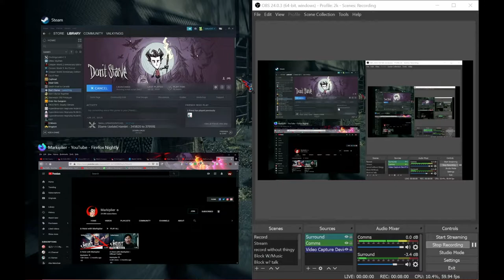STEAL ALL THE GOLD!! | Don't Starve Hamlet - ep 1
Don't Starve is a survival game with a psychological horror touch, where the player uses every means necessary to survive the oncoming seasons.  The player can choose from a myriad of different characters, each with their own unique abilities.  The Hamlet DLC introduces new characters, dungeons to explore, and new tools and items to craft.  This makes the game more like an RPG, where the main character explores the world and buys/sells different items from the various shops around the towns.

Valkyrie by: Crypton Future Media Inc.